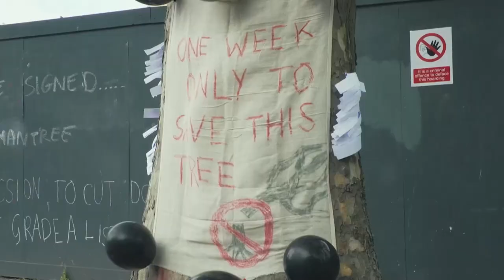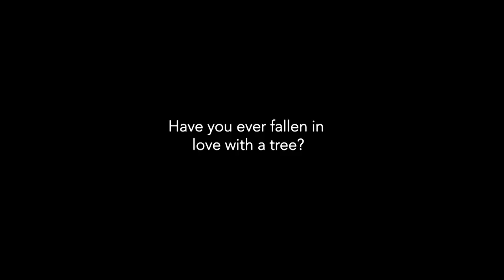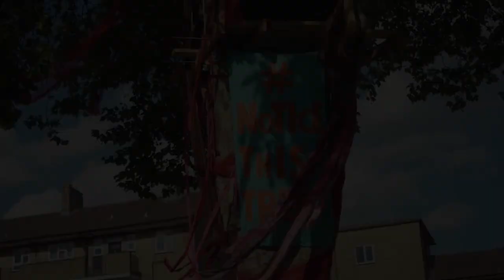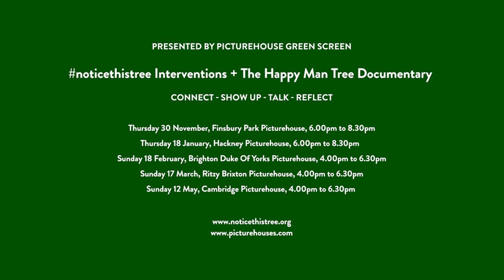The Happy Man Tree | Dir. Katy McGahan & Lorie-Jo noticethistree Interview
Connect - Show Up - Talk - Reflect
Picturehouse with noticethistree are proud to present a series of Green Screenings with 'interventions' that include speakers, readings, ideas, drawings, walking and creating all to do with trees; loving trees, noticing trees, saving trees.
Our next Happy Man Tree Screening will be in Brighton in June, booking to be announced shortly.